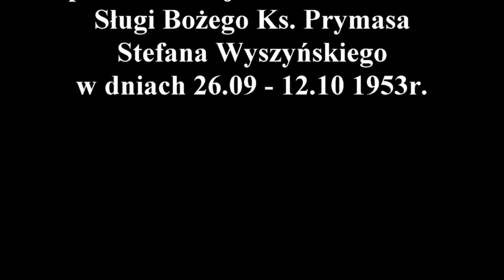III WIECZÓR Z PRYMASEM W RYWAŁDZIE KONFERENCJA